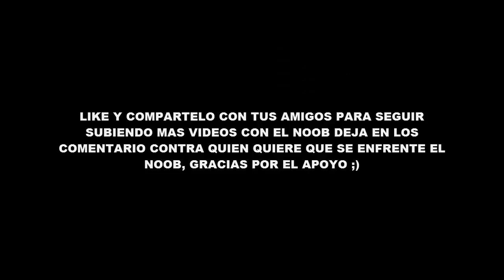NOOB VS CREEPYPASTA CASA CLASH ROYAL MINECRAFT TROLL + ROLEPLAY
MOD: PeppaPigMod y ColourfulPortals